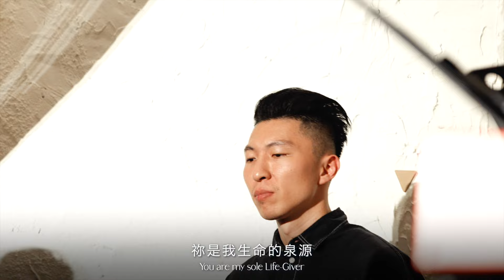我切切尋求祢 - 黃友聞（來自台灣台北的現場演出）